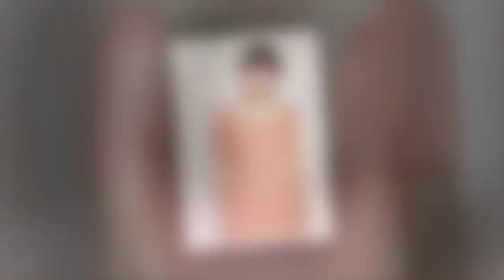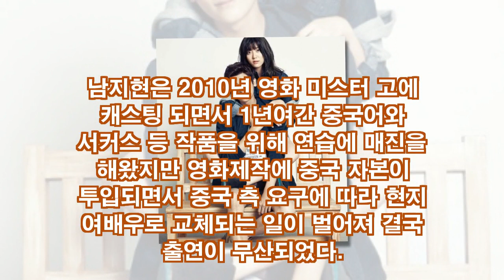남지현 지창욱 몸매 성형전